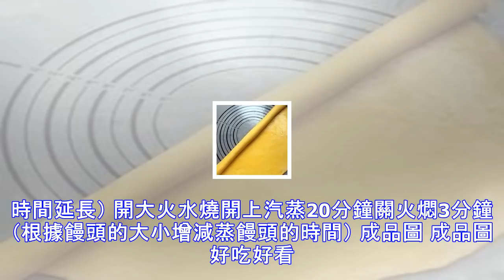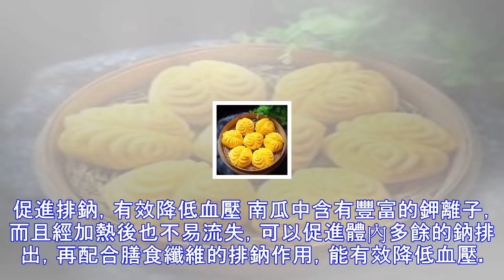婆婆用一根筷子做瞭一鍋花卷，我還是第一次見，味道真棒！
花卷與饅頭不同的是花卷可以做成有味道的面食，可以加入一些調料和食材，比起饅頭好吃多瞭，吃花卷配菜一起吃，也是特別的容易吃飽，所以小編就寫瞭一篇如何制作花卷的文章，想要吃花卷的人，可以看看小編的文章哦，簡單易學，又是非常的好吃，希望小編的制作方法可以幫助到瞭你噢。 南瓜含有豐富的胡蘿卜素和維生素C、維生素D。可以預防小兒近視，預防小兒佝僂病。胖子用南瓜打成泥和面粉揉成黃色的面團，做成金黃色的花卷，吃起來口感發甜，小寶寶非常喜歡吃。 用料 面粉500克熟南瓜泥200克酵母5克白砂糖10克清水適量 南瓜花卷饅頭的做法 準備好面粉 加入南瓜泥、糖、酵母 拌成絮狀酌情加水，南瓜水分大可以不用加水，感覺面...